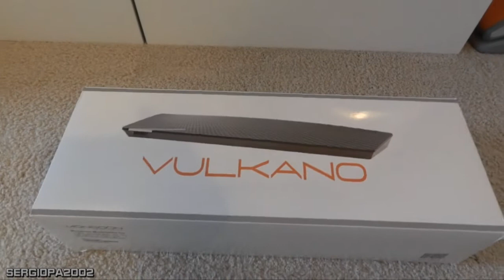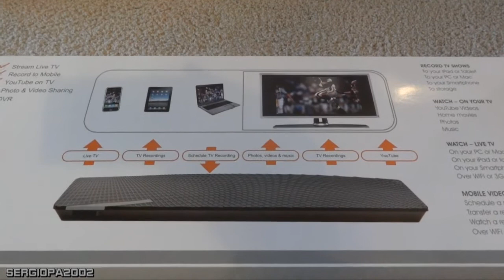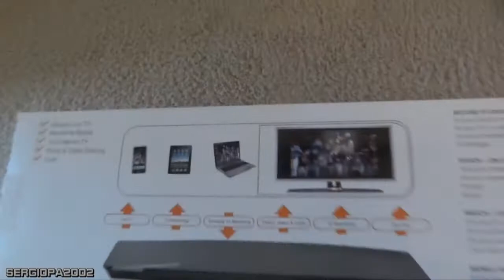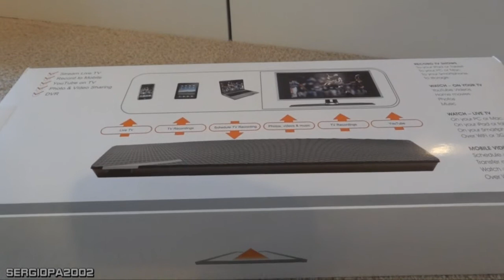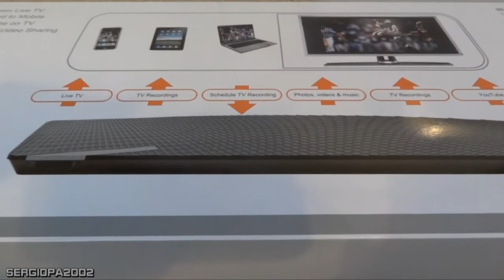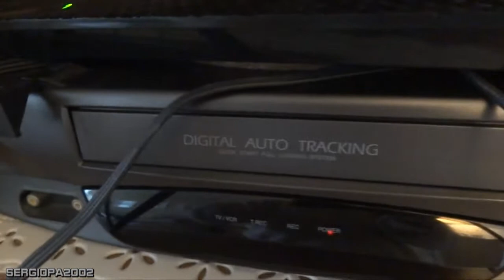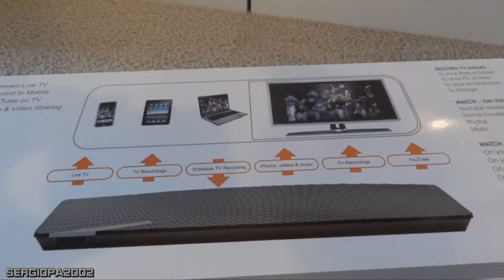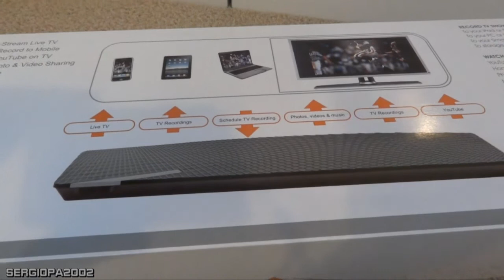Watch and record your TV channels around the world using the Vulkano TV video streaming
Today I'm reviewing an amazing device: the vulkano tv internet video streaming device. If you ever wanted to watch TV anywhere and anytime, this is the device for you. Thanks again.